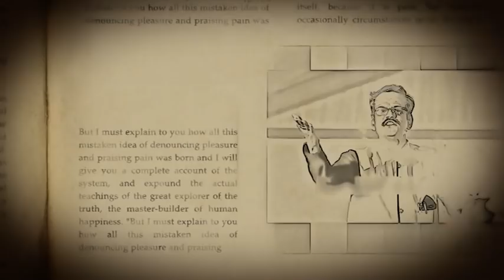Best of Pranesh Latest Comedy Episode 4 | 2021 | GANGAVATHI PRANESH | SANDALWOOD TALKIES